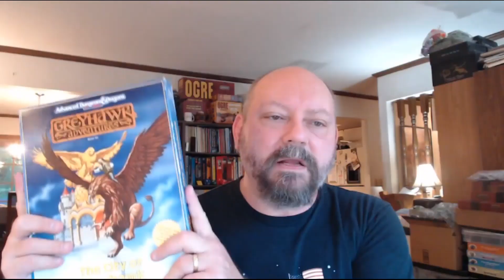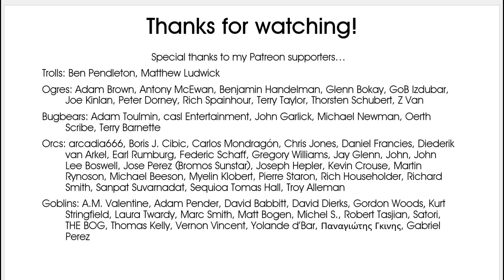Greyhawk's Lost Golden Age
Today I talk about Greyhawk's lost golden age(s), both magical and technological.

0:00 What's today's video about?
0:32 Technological golden age
3:54 Magical golden age
9:40 A cyclical pattern of history
10:50 Thanks!